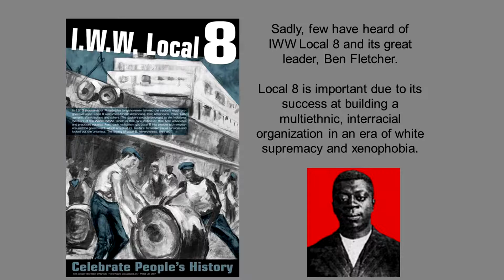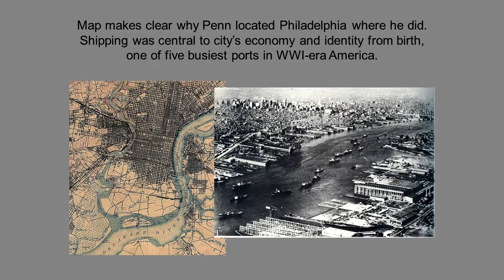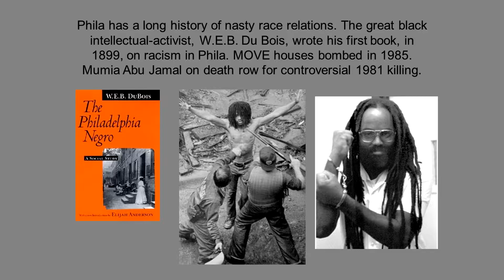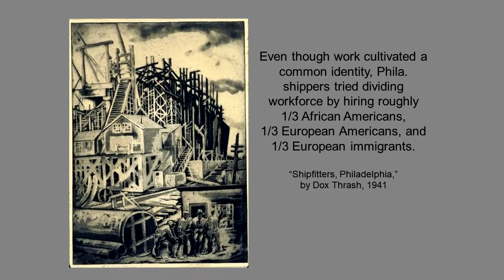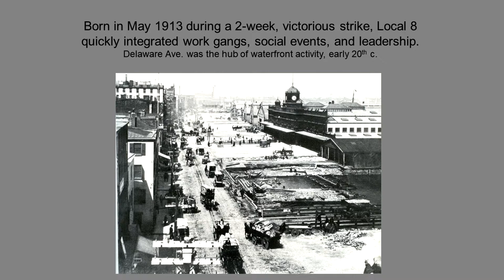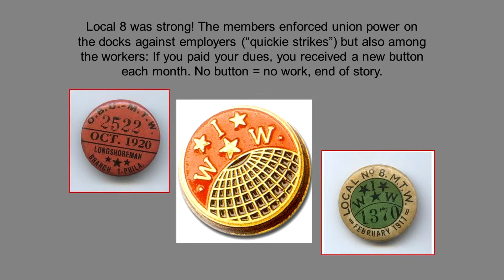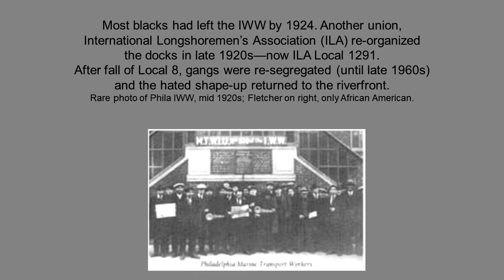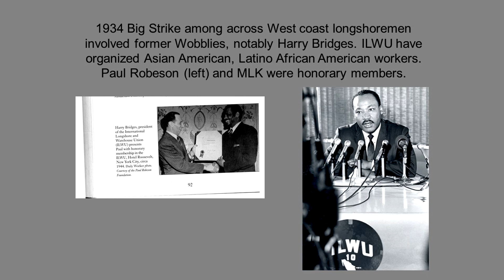Cleveland LaborFest 2017: Industrial Workers of the World (IWW) Part 7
Peter Cole is a  professor of history at Western Illinois University. His research focuses on the history of social movements, especially how workers and labor unions organize in ethnically and racially diverse societies. He authored, "Wobblies on the Waterfront: Interracial Unionism in Progressive-Era Philadelphia" and co-authored, "Ben Fletcher: The Life & Times of a Black Wobbly."

His presentation is titled, "IWW Local 8: Philadelphia's Interracial Longshore Union."